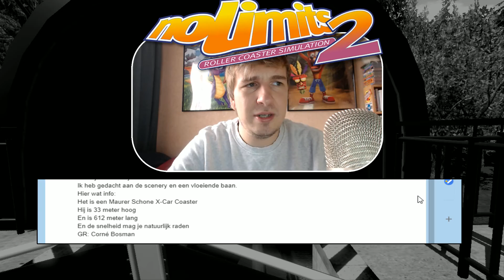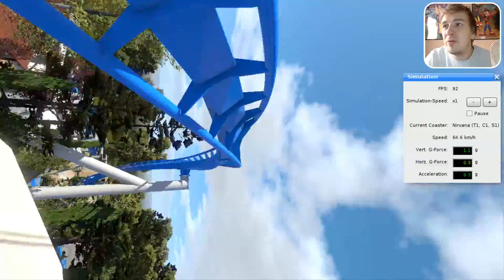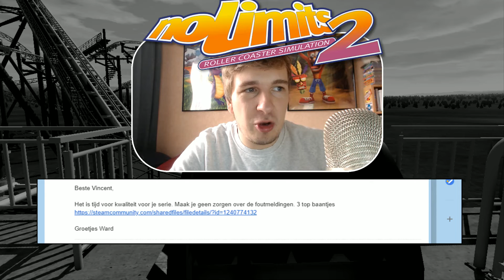SCHOOLOPDRACHT? - NO LIMITS #525